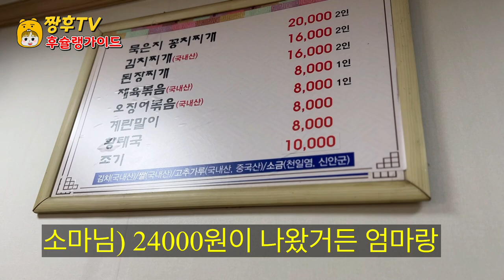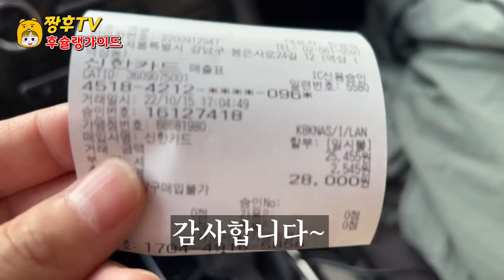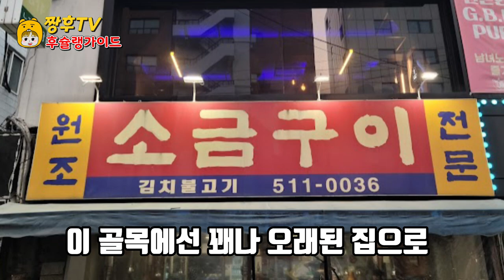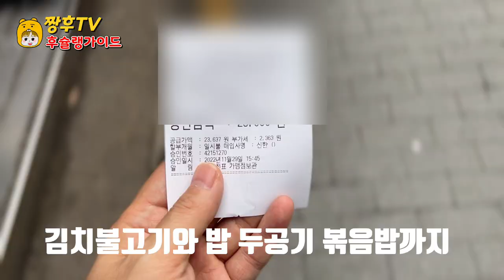한국인이라는게 자랑스러울만큼 국뽕이 차오르는 식당 2곳!! | 김치찌개 맛집! | 강남맛집!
여길가면 없던 국뽕도 차오릅니다!

옛골 식당

서울 강남구 봉은사로24길 12

원조 소금구이

서울 강남구 봉은사로1길 18

영업시간:24시간

If you go here, you'll be able to see the soup that wasn't there!

an old-fashioned restaurant

12, Bongeunsa-ro 24-gil, Gangnam-gu, Seoul

Business hours: 08:00 to 21:00

the original salt-grilled.

18, Bongeunsa-ro 1-gil, Gangnam-gu, Seoul

ここに行けばなかったクッポンも上がります！

昔ながらの食堂

ソウル江南区奉恩寺路24キル12

毎週日曜日はお休み

元祖塩焼き

ソウル江南区奉恩寺路1ギル18

営業時間:24時間

从这里走，本来就没有的汤水也会涌上心头！

老字号餐厅

首尔江南区奉恩寺路二四街12

每周日休息

原汁盐烤

首尔江南区奉恩寺路一街18号

营业时间:24小时

¡Si vas aquí, también habrá sopa de arroz que no has visto!

anticuario

24 Calle 12 Bongeunsa, Gangnam-gu, seúl

Horario: de 08:00 a 21:00

Cerrado todos los domingos

Ayuda de sal asada

1 calle 18 Bongeunsa, Gangnam-gu, Seúl

Horario de oficina: 24 horas.

Si vous n'y allez pas, vous remplissez la soupe de riz que vous n'est-ce pas ?

restaurant du Vieux-Gol

12 Bongeunsaro 24-gil, Gangnam-gu, Séoul

Heures d'ouverture: 08h00 à 21h00

Fermé tous les dimanches

rôti de sel à l'origine

18 Bongeunsaro 1-gil, Gangnam-gu, Séoul.

Heures d'ouverture & #160;: 24 heures

Nếu đi đến đây thì món Gukbong chưa từng có cũng sẽ bùng cháy!

nhà hàng cổ

Số 12 đường 24 Bongeunsa, Gangnam-gu, Seoul

Thời gian làm việc: 08:00 ~ 21:00

đóng cửa vào chủ nhật hàng tuần

Muối nướng nguyên bản

18 đường số 1 Bongeunsa, Gangnam-gu, Seoul

Thời gian làm việc: 24 giờ